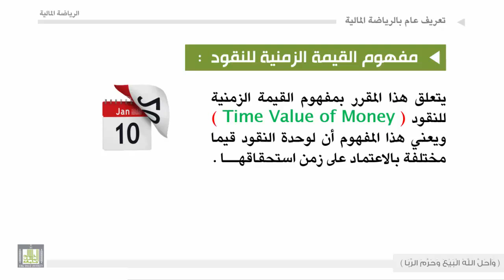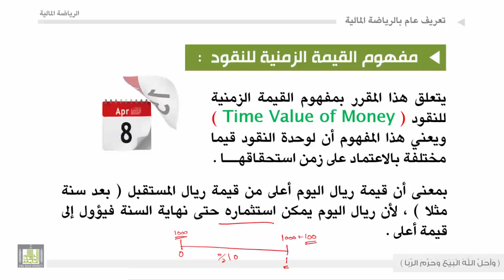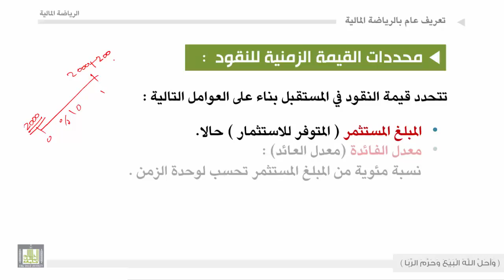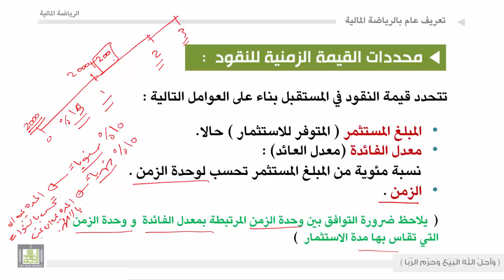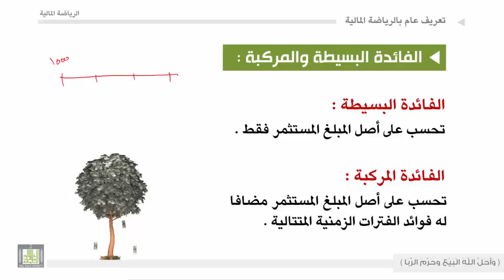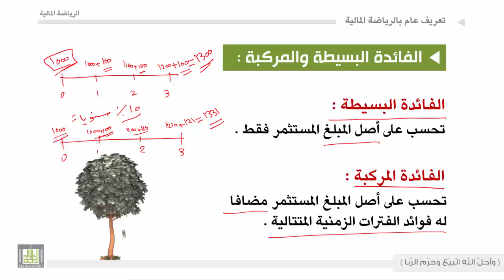الرياضة المالية - مقدمة : تعريف عام بالرياضة المالية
تعريف عام بالرياضة المالية
القيمة الزمنية للنقود
العوامل المحددة للقيمة الزمنية للنقود
الفائدة البسيطة والفائدة المركبة